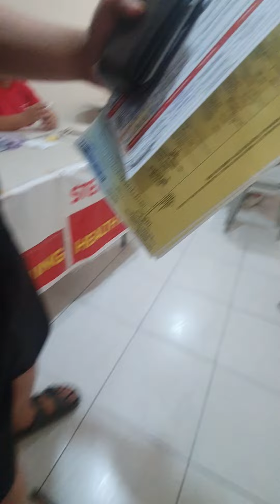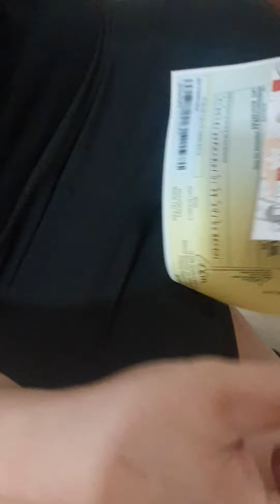Getting My Second Dose of Covid Vaccine!